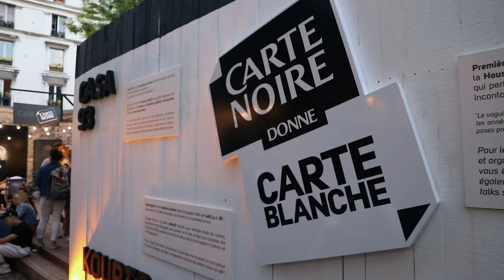VOGUE FEM : BABY VOGUE at The Color Block Ball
VOGUE FEM : BABY VOGUE at The Color Block Ball, by The New International Mother Matyouz Ladurée & Carte Noir at Le Café A, Paris.